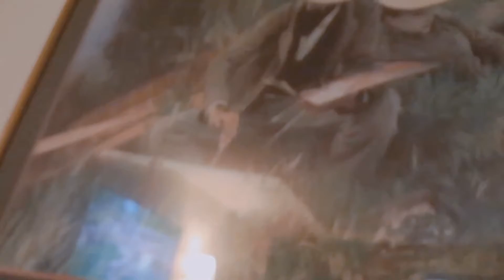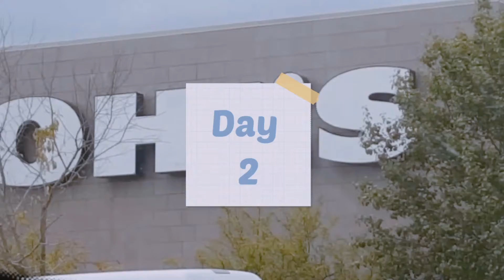Travel Vlog 🌾⛅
Selah is typing...

This is the first time I've ever done a travel vlog so i hope you like it :).

     ◍Likee◍                  ✰Pintrest✰
FallingMoonX            FallingMoonX

｡.•*¨*•♬✧ Music used ✧♬•*¨*•.｡